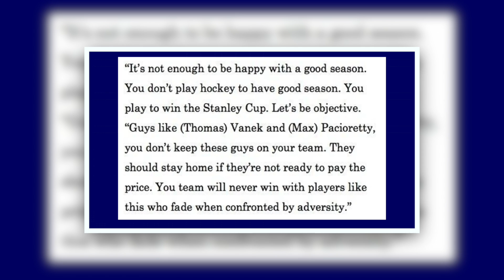Nilan, Cowan, Boone, and Todd on the Habs future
Former Canadien Chris Nilan joins columnist Jack Todd, blogger Mike Boone and sports editor/host Stu Cowan June 4, 2014 to discuss the season that was for the Habs and what the future might hold.